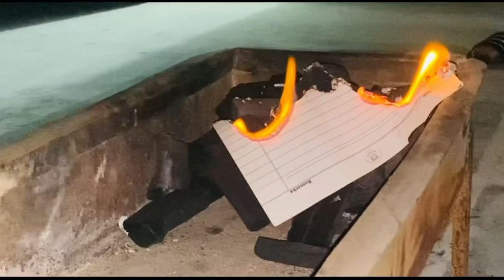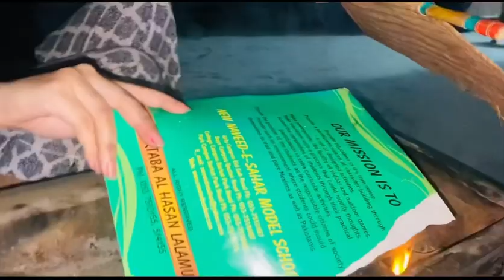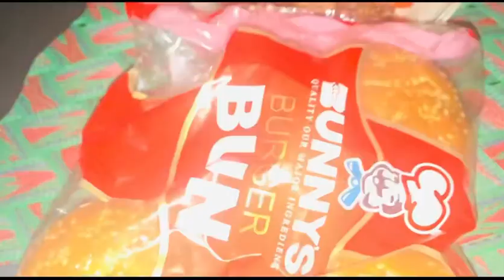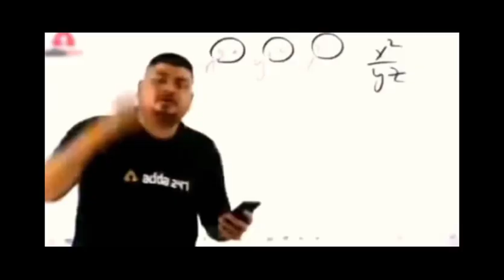Bbq krty agg lg gai🔥 ||BBQ party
today's video you will find